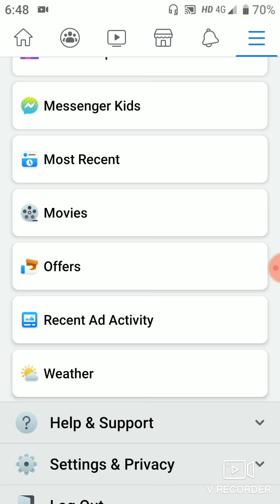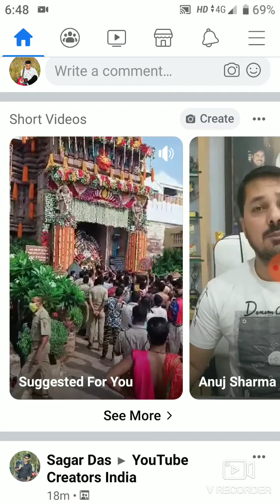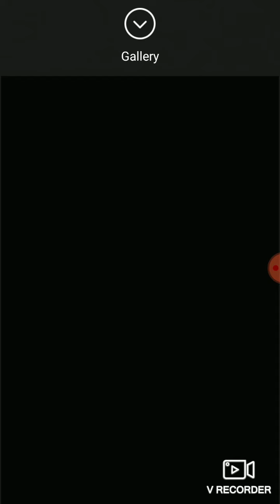Facebook short video new update 2020- TikTok jaisi video facebook par bnaye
TikTok jaisi short video on Facebook

Facebook new short video

Short video make on Facebook new update

TikTok jaisi video bnao ab facebook par
How to make short video on Facebook

TikTok ban in USA